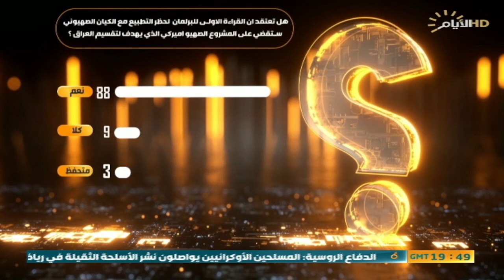حصاد الايام، في حصادنا لهذه الليلة .. تداعيات الأزمة السياسية ورفض التطبيع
🔹 الملف الاول :
تداعيات الأزمة السياسية في ظل التعنّت والتشنّج

                                                                                                          🔹 الملف الثاني :
رفض نيابي للتطببع مع الكيان الصهيوني

ضيف1: عبد الامير تعيبان / نائب سابق
ضيف2: النائب غسان الشبيب/ سياسي مستقل